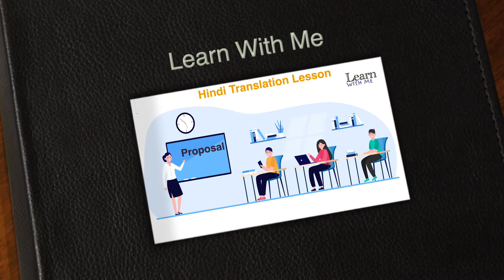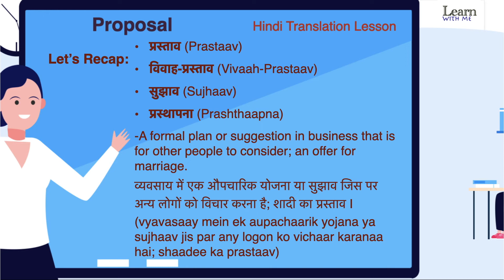Proposal Meaning in Hindi & English | Proposal Ka Kya Matlab Hota Hai | अंग्रेजी से हिंदी अनुवाद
Proposal Meaning in Hindi & English | Proposal Ka Kya Matlab Hota Hai | अंग्रेजी से हिंदी अनुवाद सीखें